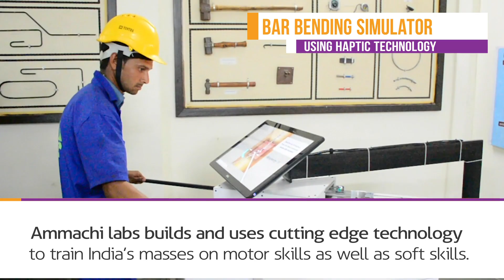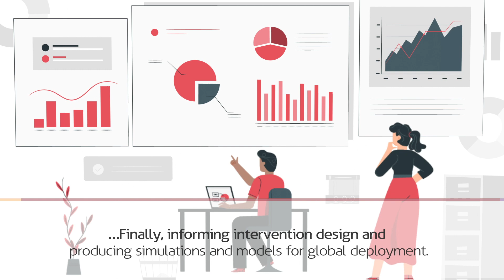Who We Are: AMMACHI Labs & CWEGE (2023)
AMMACHI Labs (Amrita Multi Modal Applications and Human Computer Interaction) and CWEGE (Center for Women's Empowerment and Gender Equality) of Amrita University use a Problem Driven Iterative Approach to research, design and implement technologies, for the purpose of solving social problems leading to inclusive development of under-served communities.

During the official relaunch of the Swachhata Hi Seva campaign in 2018, the Prime Minister of India, Sri Narendra Modi praised the humanitarian efforts of Chancellor Amma, the Mata Amritanandamayi Math, and the work being done by AMMACHI Labs at Amrita Vishwa Vidyapeetham.

He said "The training that you have given women to become masons and to construct toilets is a great example of Human Resource Development and skill-development. Women were always ahead in matters of cleanliness and sanitation. But now you have also given them skill and empowerment as well. I offer my pranams to all the efforts being rendered by you."

We research, design and implement technologies and social solutions for empowerment.